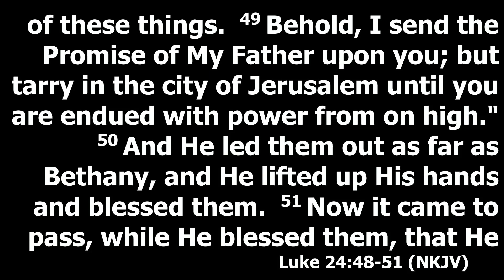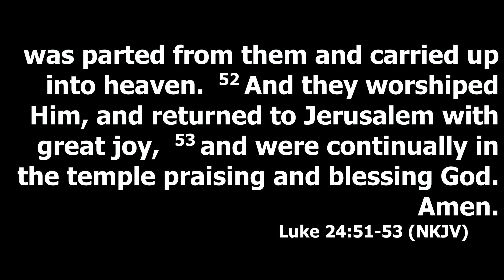Open Our Understanding